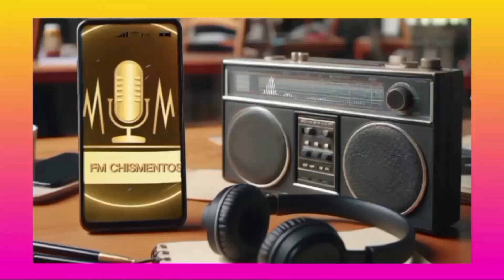¡Se TERMINÓ! Ángel de Brito le dice ADIÓS a alfa en vivo